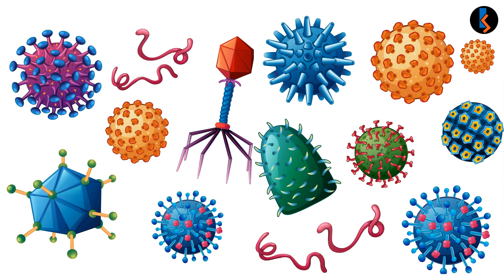కరోనాని మించిన వైరస్లు ఎక్కడ ఉన్నాయో మీకు తెలుసా ? | new viruses discovered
కరోనా కంటే భయంకరమైన వైరస్ లు వున్నాయి మీకు తెలుసా ?
అవును అనే అంటున్నారు శాస్త్రవేత్తలు.
ఎక్కడా అని ఆలోచిస్తున్నారా,  అంటార్కిటికా  మంచుకొండలలో.
మరిన్ని విషయాలు తెలుసుకోవాలంటే ఈ వీడియోని చూడండి .